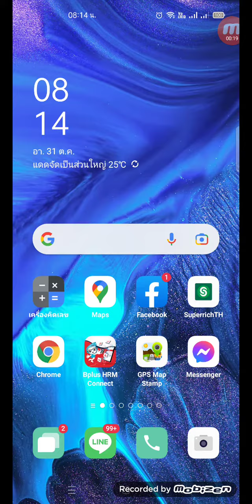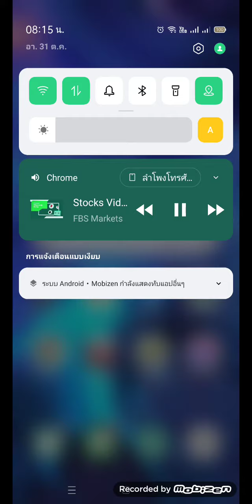ฟังเพลงจากยูทุปต่อเนื่องประหยัดแบตไม่ต้องโหลดแอพอื่นวิธีทำง่ายๆ